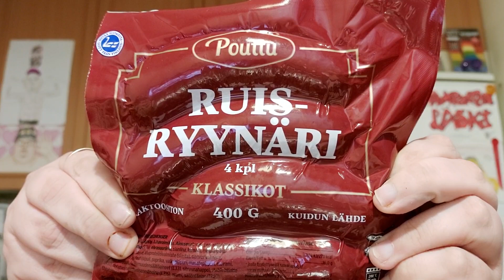Hampaaton läski syö: Osa 1856 - Pouttu Ruisryynäri